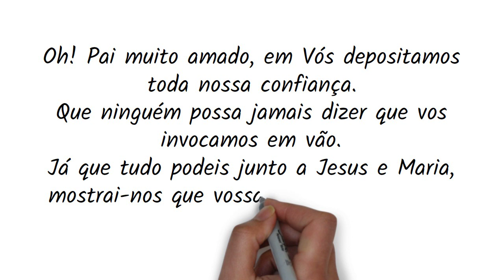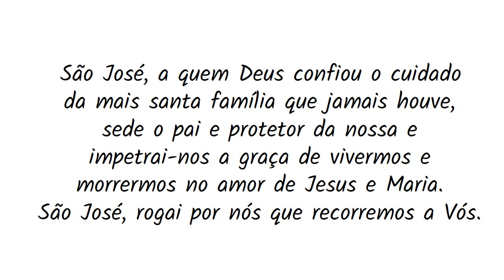Oração Predileta do Papa Francisco a São José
ACESSE ➡️ e clique no botão de Inscrever-se